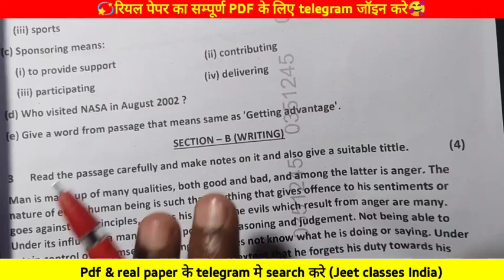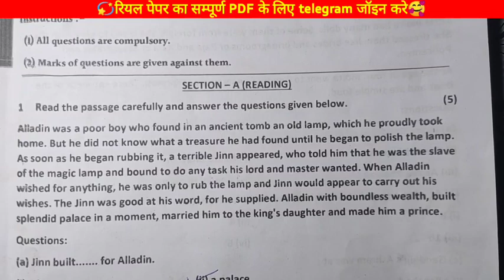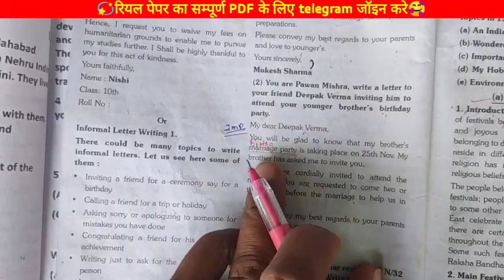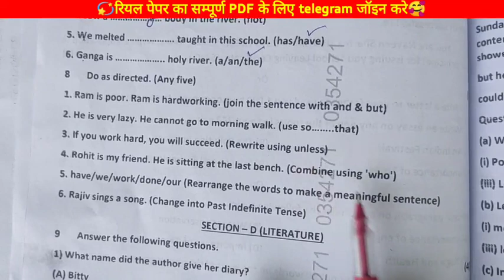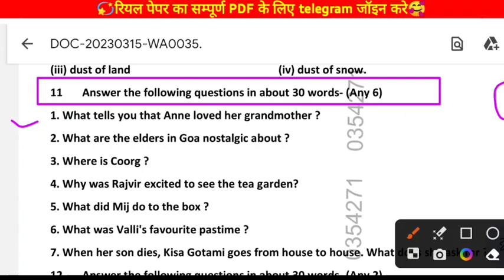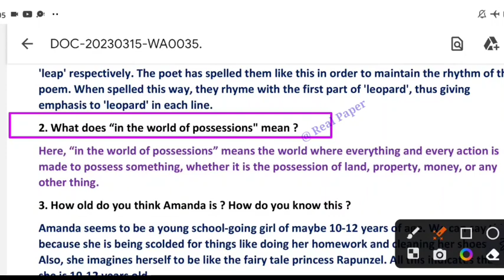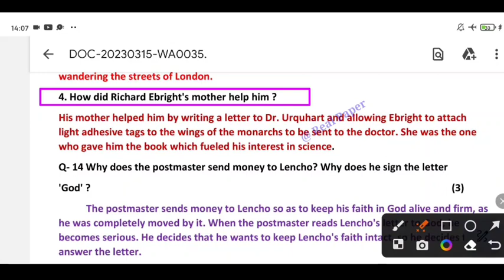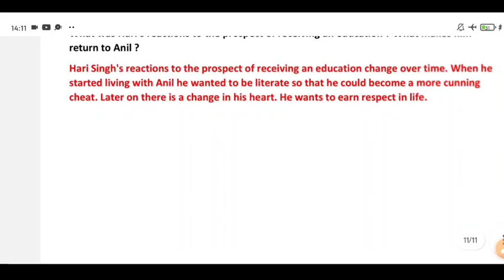class 10th english varshik paper mp board/कक्षा 10वी अंग्रेजी वार्षिक परीक्षा पेपर 2023💯पेपर लीक🔥